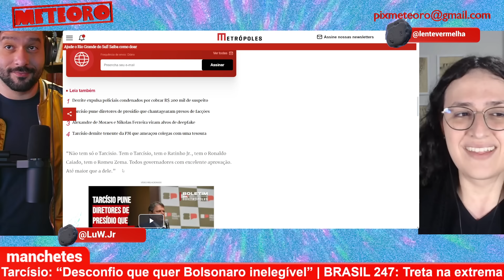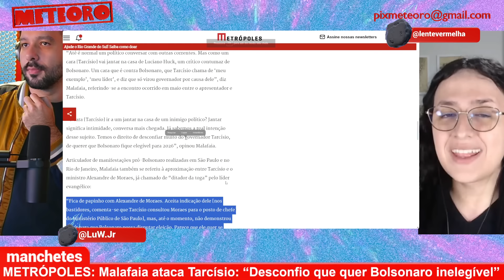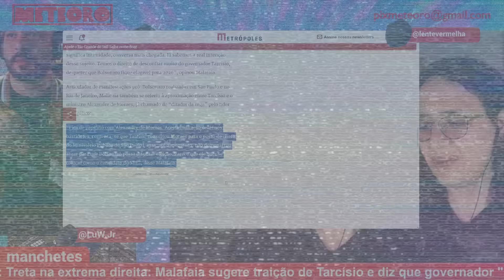MALAFAIA MANDA INDIRETA PARA TARCÍSIO | PLANTÃO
A extrema-direita está se implodindo. O pastor Silas Malafaia comprou briga com o governador de São Paulo, Tarcísio de Freitas, e agora está até sugerindo outros nomes para concorrer à presidência no lugar dele.